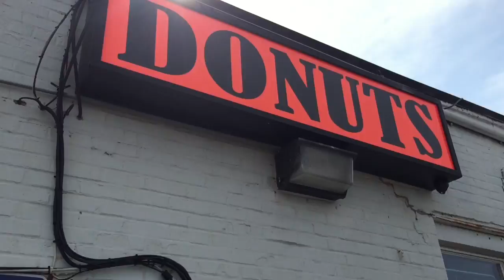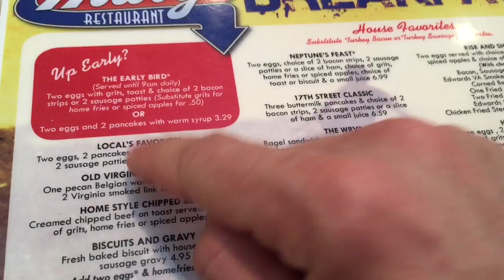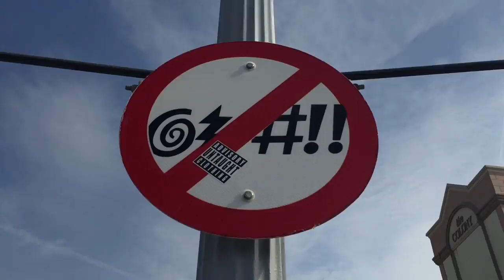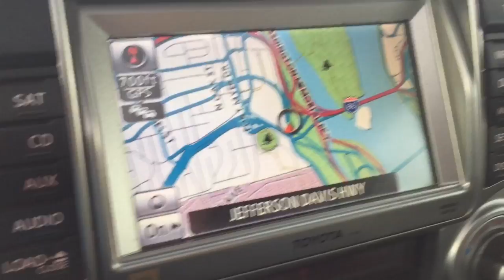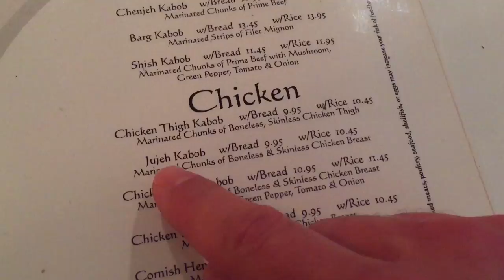Vlog 9.0 - When I Met You in the Summer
Some fun in the sun and my grad school problems.